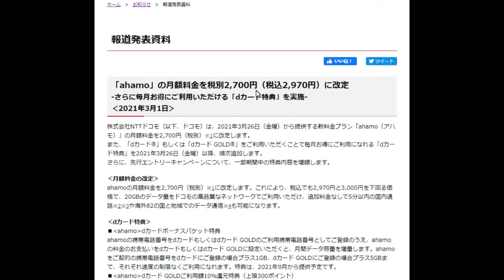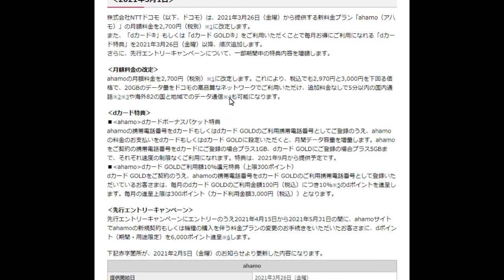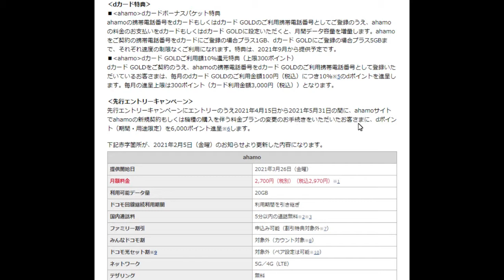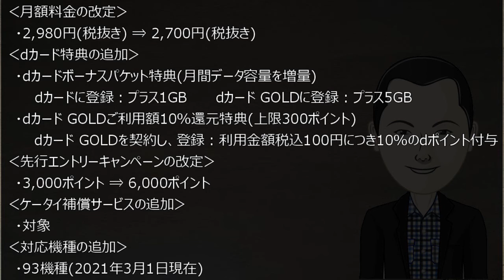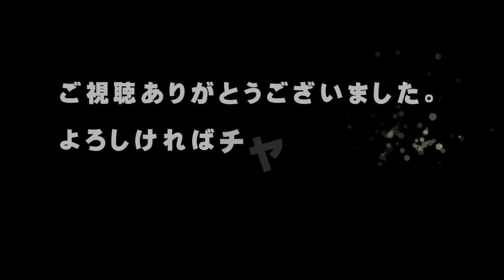【ドコモ】オンライン専用プラン『ahamo(アハモ)』を2,700円に値下げ、dカード特典追加、エントリー契約のポイント付与増額「本気で勝ちに来てる」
「こんにちは、」

3/1、ドコモはオンライン専用プラン『ahamo(アハモ)』の通信料金を
2,980円から2,700円に値下げすると発表しました。

さらに、dカード特典追加したり、エントリーして契約した時に付与される
ポイントを3000Pから、6000Pに変更しました。

今回は、この件についてお伝えします。